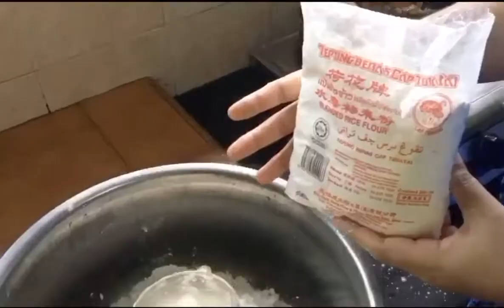Talam berlauk cendawan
Kueh lama kueh talam berlauk morden